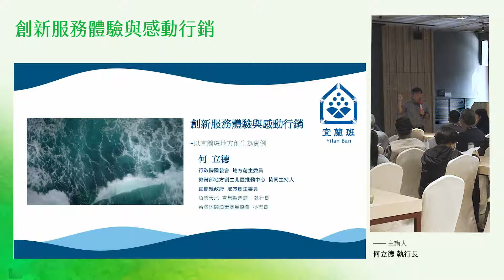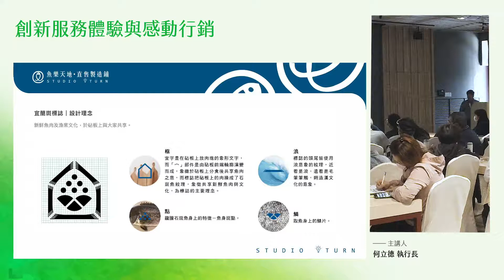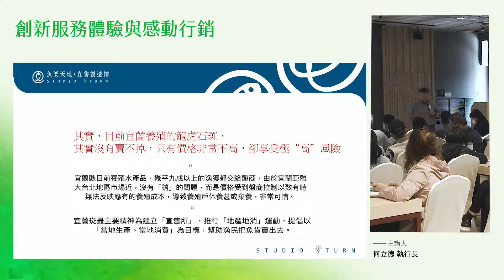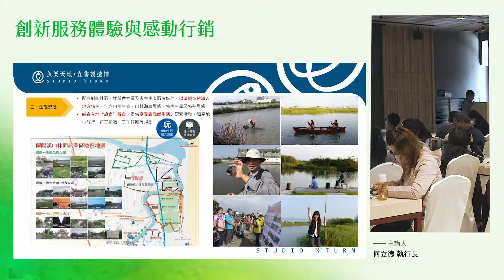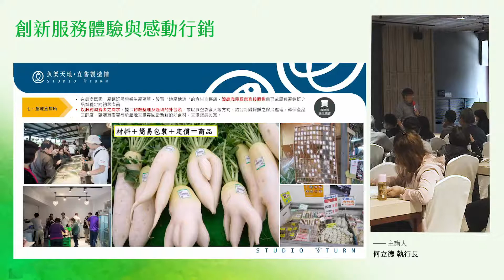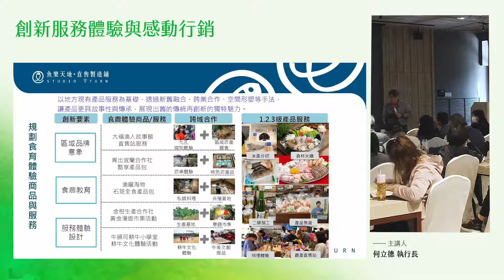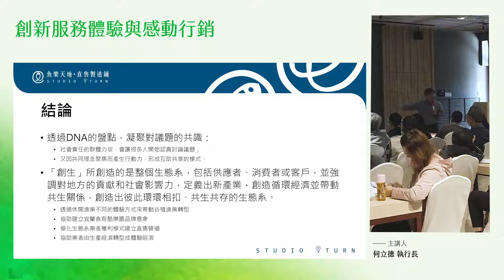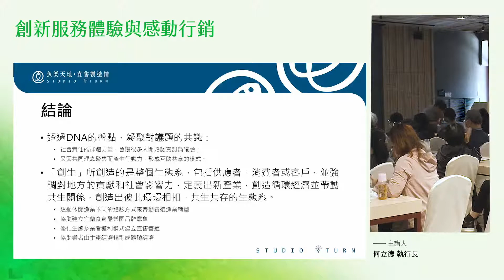創新服務體驗與感動行銷 - 何立德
農委會協助受疫情影響休閒農業產業紓困振興專區